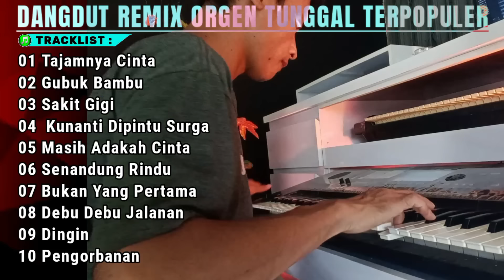DANGDUT REMIX NONSTOP TERBARU 2024 | DISCO DANGDUT NONSTOP | FULL BASS PALING DICARI SAAT INI